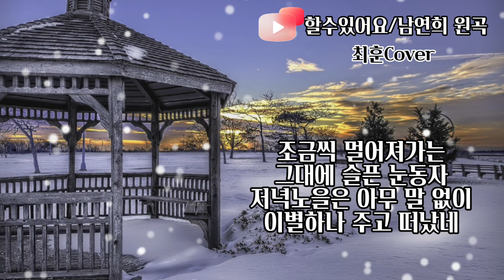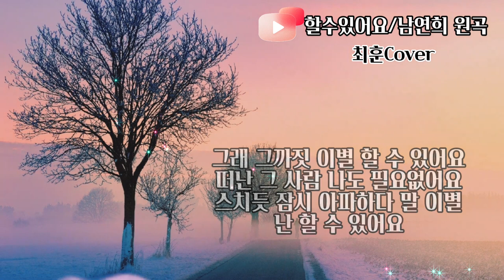할수있어요 [남연희] 열정 연희짱 / Cover-최훈 / 가사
작사/사마천
작곡/위종수
노래/남연희
조금씩 멀어져가는
그대에 슬픈 눈동자
저녁노을은 아무 말 없이
이별하나 주고 떠났네
말이나 하고 떠나지
붙잡을 나도 아닌데
혼자 남겨질 나를 위해서
그 정도는 해줬어야지
이미 돌아선 그 마음
나도 알고 있었지만
그리움만 가져갈 추억
이제는 내 몫인가요
그래 그까짓 이별 할 수 있어요
떠난 그 사람 나도 필요없어요
스치듯 잠시 아파하다 말 이별
난 할 수 있어요

난 할 수 있어요
난 할 수 있어요